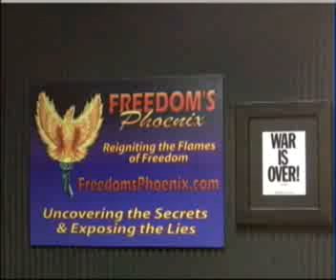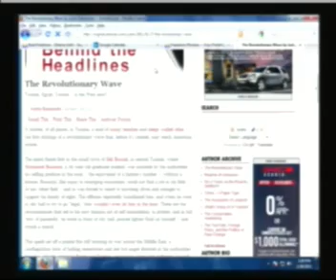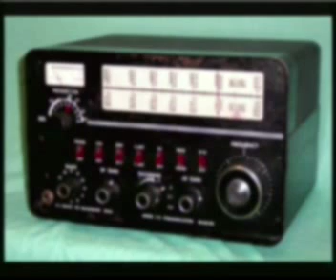Declare Your Independence with Ernest Hancock 2011-01-28 4of8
Brad Friedman - Obama State of the Union - Gun Control

Bradblog.com

Egypt's 'Internet Kill Switch', Democracy via WikiLeaks & Terror 'Made in the U.S.A.'